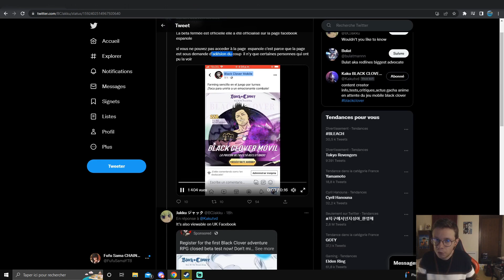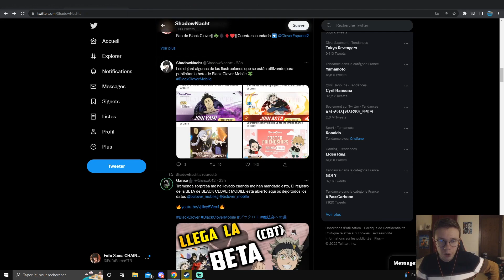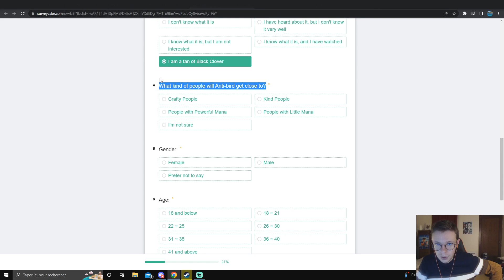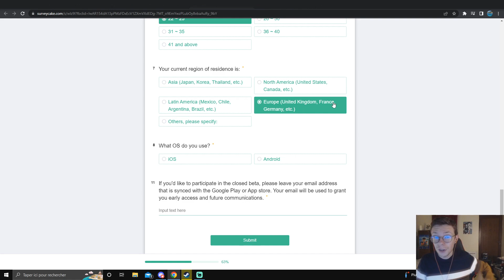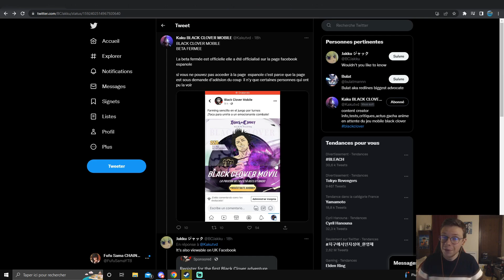🔥PRÉINSCRIPTION BETA FERMÉ🔥 DISPONIBLE!! 🍀BLACK CLOVER MOBILE🍀